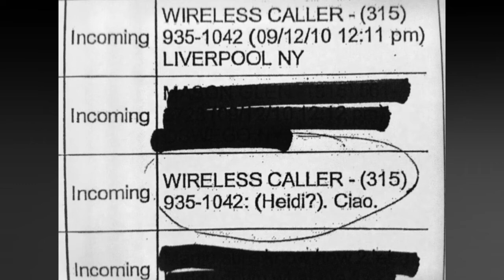Heidi Allen kidnapping: Sheriff’s investigators interview Jonathan Barkley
Excerpts from a Dec. 21, 2014 interview of Jonathan Barkley by Oswego County sheriff's investigators James Pietroski and Carmen Rojek. A text from Barkley's phone reading "Heidi?" was sent to James "Thumper" Steen after Steen committed a double murde